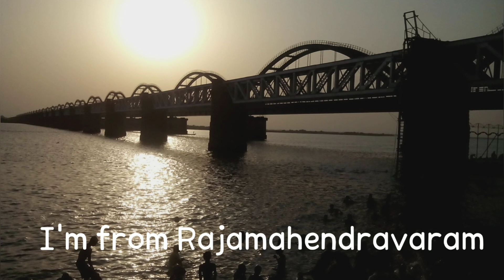Major BLACK WIDOW movie details explained in Telugu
I'm your host saathwik

Full details about new black widow movie and NEW BLACK WIDOW in the future MCU

Nachakapothey unlike kuda cheyochu

Rjy people jagratha
Corona cases perigipotunnayi